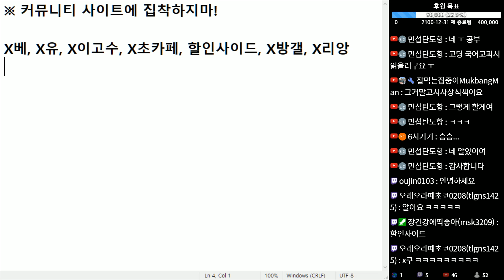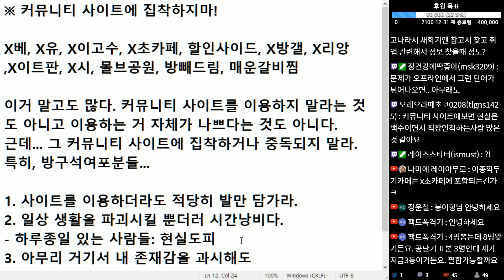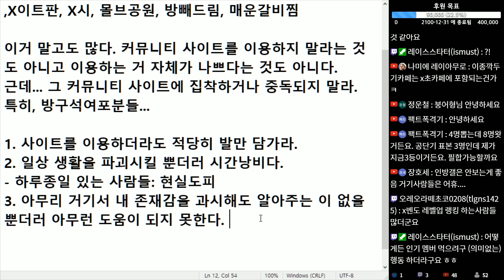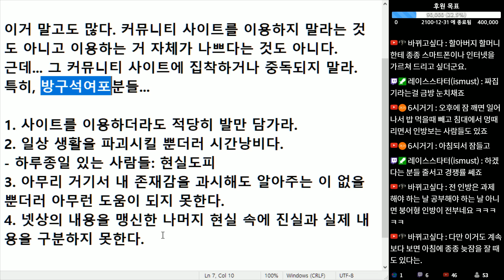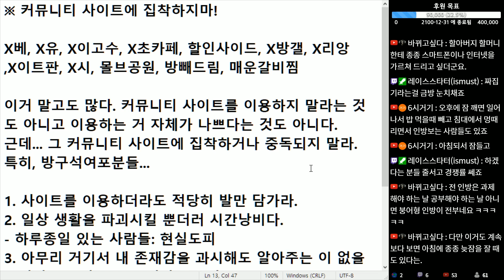(※팩트폭력) 커뮤니티 사이트에 집착하지 마요. 집착하는 순간 못 헤어 나옵니다.